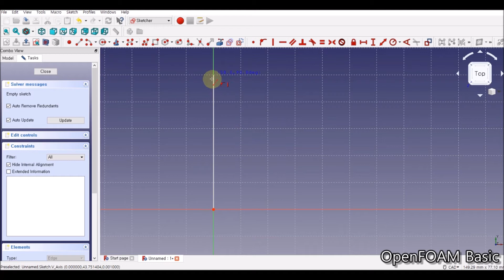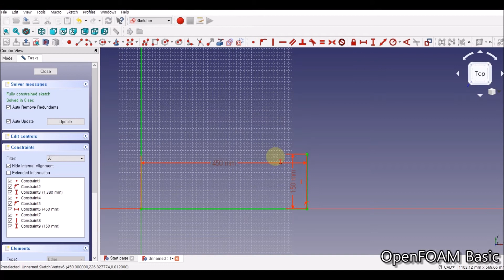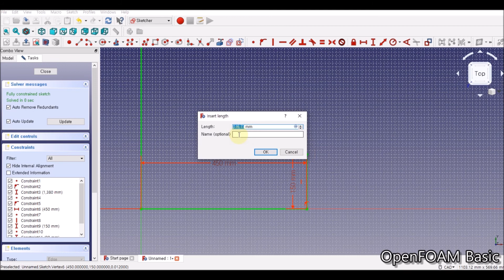FreeCAD 0.18 Tutorials - Chess, bishop (part1/5)